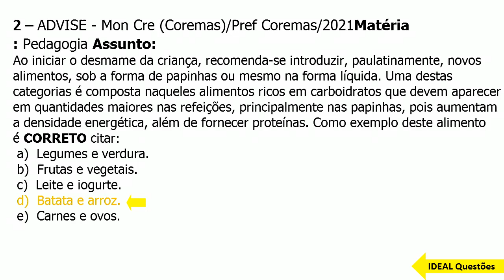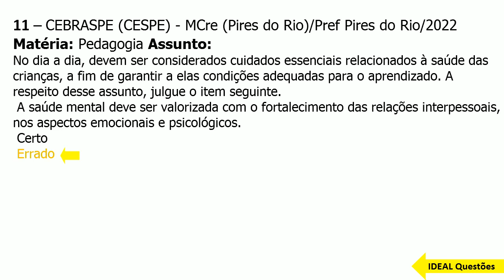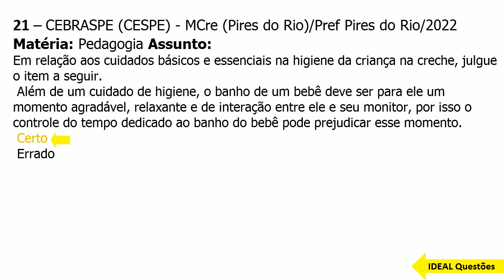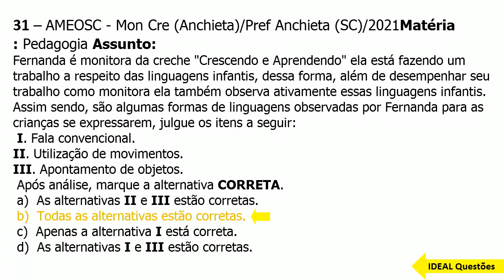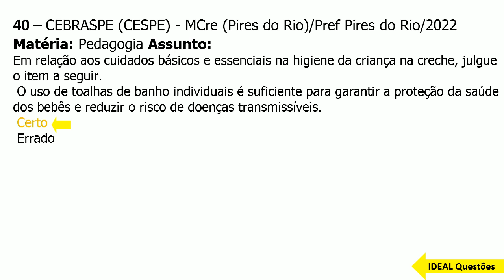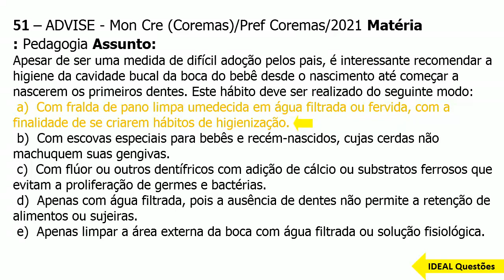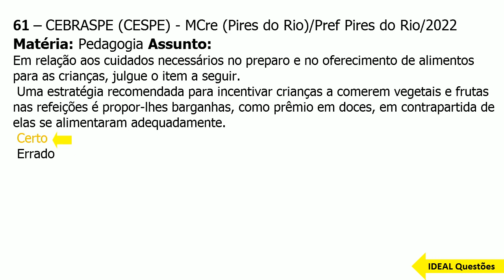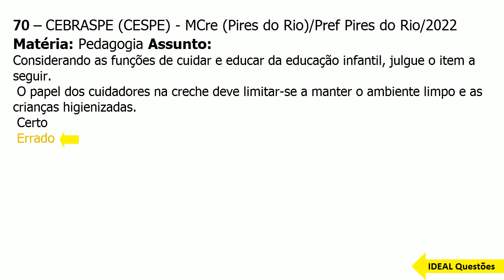SIMULADO COM 70 QUESTÕES , MONITOR DE CRECHE, EDUCAÇÃO INFANTIL ,AUXILIAR E EDUCADOR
IDEAL Questões.

Questões De Concurso  - SIMULADO COM 70 QUESTÕES , MONITOR DE CRECHE, EDUCAÇÃO INFANTIL ,AUXILIAR E EDUCADOR - IDEAL Questões .

CONHECIMENTOS ESPECÍFICOS  ..